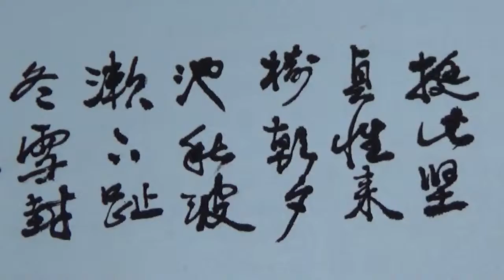MAH00106김선일한국화화실 소천 김천두작 사군자 대나무 허심사죽05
김선일한국화화실 소천 김천두작 사군자 대나무 허심사죽05

남종문인화가 小天 김천두는…

1928년 전남 장흥에서 출생했다. 전통적인 명문 광산김씨 양간공연의 후예로 본명은 김석중이다. 향리인 천관산 기슭 유천재 서당에서 한서와 시·서·화를 수업했으며 한학의 대가인 다초 위복량 선생과 잠계 백형기 선생 문하에서 서예를 익혔다. 남화의 정상급 거목 남농 허건 등에게 산수화의 기법을 배웠고 월전 장우성에게서 인물, 화조 등을 사사 받아 개성있는 자기정신세계 표현을 위한 회화세계를 추구해 왔다. 저서로는 ‘소천 한 시집’ ‘시·서·화 삼절과 남종화 이론’ 등이 있다.
소천 김천두 가(家)는 3대가 화가의 맥을 잇고 있는 드문 가계를 형성하고 있다. 아들 김선두가 중앙대 미대 교수로 재직 중이며 김선일이 한국 산수화의 대표작가로 주목받고 있다. 또 김천두 옹의 손자인 김선두의 자 김중일(서울대 한국화과 대학원 졸업)도 동양화의 길을 걷고 있다.
한국화 수강생 모집

지도 과목

산수화

사군자

채색화

석채화

수묵화

화조화

민화

문인화

한국화 외국인반

한국화 미대입시반

수강 신청

가락시장 전철역 3호선 3번 출구 가락우성아파트 상가 3층

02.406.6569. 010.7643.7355